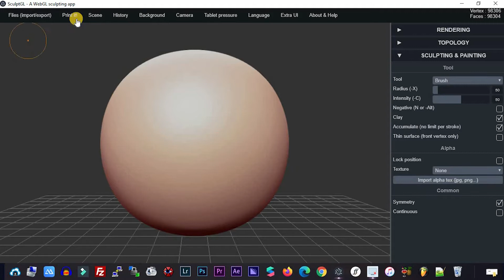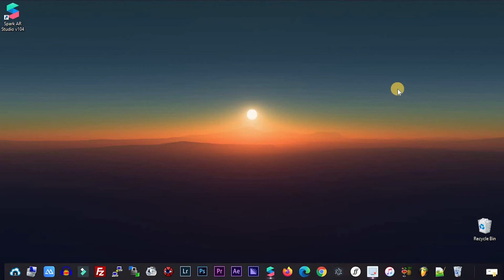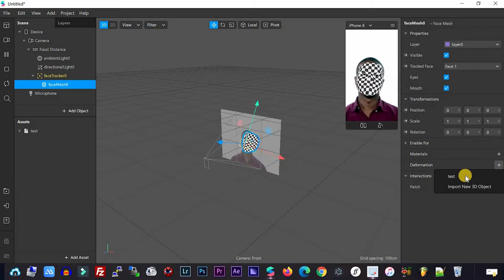How To Create Face Mesh (.obj) File for your Spark AR Filter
Where to Create 3D file for Spark AR ?

How to Create Face Mesh for Spark AR ?

How to Create .obj File for create filter in Spark AR ?

What App for create .obj File ?

Let's check this video, to answer all of that's question !